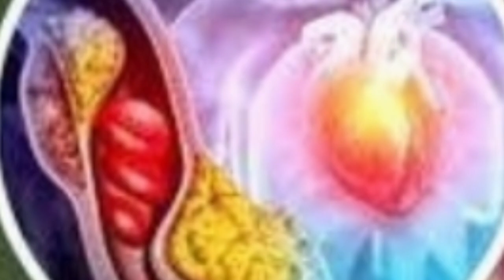कोलेस्ट्राल घटाने केलिए बेस्ट योगासन|cholesterol ghatane ke yoga asan|Yogasan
मेरा नाम डॉ.अरुण कुमार यादव हैं और मैं एक आयुर्वेदिक physicians हु जो कि अपनी BAMS MD   की डिग्री बैंगलोर  कर्नाटक से प्राप्त किया हु! पिछ्ले दस सालों से मैं AYURVEDA और ALLOPATHIC दोनों प्रकार के चिकित्सा  पर अनुभव प्राप्त किया हूँ और आज कल आप लोगो के बीच मे मै लगातार हेल्थ टिप्स फिटनेस फार्मूला देता रहता हूं भगवान से प्रार्थना है कि आप लोग हमेशा सुखी और समृद्ध रहे। हमारे चैनल पर स्वास्थ्य से संबंधित जानकारी दी जाती हैं की आप लोग सतर्कता बरतें। हम इस चैनल को कोविड काल में सब तक जानकारी देने के लिए किया था। मेरी कोसिस जारी रहेगी की हमारे veiwer हमेशा सुखी और समझदार रहे ताकि अपने जीवन काल तक उनको हैल्थ सम्बन्धित कोई परेशानी नहीं झेलनी पड़े। स्वास्थ्य रहो मस्त रहो।
yoga
asan
yoga asan
yoga for cholesterol
cholesterol ghatane ke liye yogasan
how to lower cholesterol naturally
cholesterol
exercise to reduce cholesterol
yoga for cholesterol ramdev
cholesterol ghatane ka tarika
cholesterol ghatane ke liye yoga
cholesterol control
celestrol
cholesterol ghatane ke liye kya khana chahiye
cholesterol ghatane ki dava
cholesterol ghatane ki dawai
cholesterol ghatane ka gharelu upay
cholesterol ghatane ke ghareloo upay
cholesterol ghatane ki excercise
cholesterol key liye excercise
कोलेस्ट्रॉल घटाने के लिए बेस्ट योगासन
yoga for bad cholesterol
yog se ghataye cholesterol

यूटीआई का आयुर्वेद‍िक इलाज है तंदुलोदक (tandulodaka), जानें इसके बारे में@अद्भुत आयुर्वेद
paralysis attack me kya khana chahiye
paralysis kis vitamin ke kami se hota hai
lakwa me kaun sa tel lagana chahiye
lakwa me lahsun
10 sal p ka ilaaz
purana se purana lakwa ka ilaaz
left sideparalysisparalysis lakwa ke marij ko kya khana chahiye aur kin chijo ka karna chahiye parhejparalysis patient diet plan in Hindiparalysis hone par kya khaye aur kya na khayeadbhut arogya gyanlakwa me kaun sa tellagana chahiye10 sal purana lakwa kailaazparalysis treatmentparalysis dietdiet in paralysisdiet plan for paralysisfood in paralysis
ayurveda
uric acid
arthritis treatments
gout treatments
3 Dengerous refined foods
body massage
Hernia treatments
video cover
UTI
HOME REMEDIES FOR URINARY TRACT INFECTION||UTI|| URINE INFECTION
URINARY TRACT INFECTION CAUSE SYMPTOMS AND TREATMENT IN AYURVEDA
HOW TO TREAT UTI IN HOME
UTI HOME REMEDY
URINE INFECTION CAUSE AND TREATMENT
1BEST REMEDY FOR A UTI
URINARY TRACT INFECTION
UNDERSTANDING URINARY TRACT INFECTION
3 SIMPLE home remedies to treat urinary track infection
uti and the use of antibiotics
how to cure your UTI in one hour naturally
UTI cure from the kitchen
URINARY TRACT INFECTION OVERVIEW
MUTRA ROG||URINE DISEASES
AYURVEDIC SUPER FOOD FOR UTI
UTI||यूटीआई का आयुर्वेद‍िक इलाज है!

adbhutayurveda86
My link